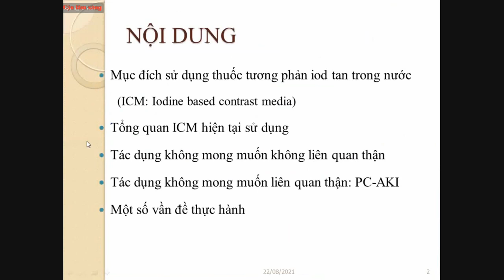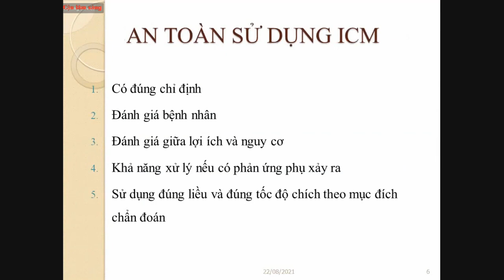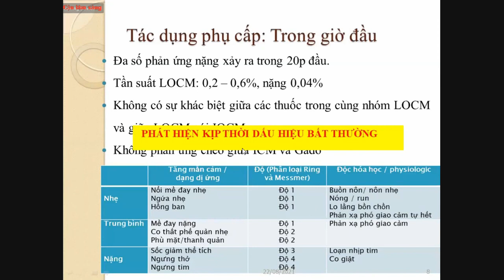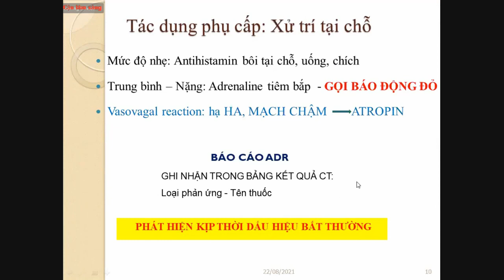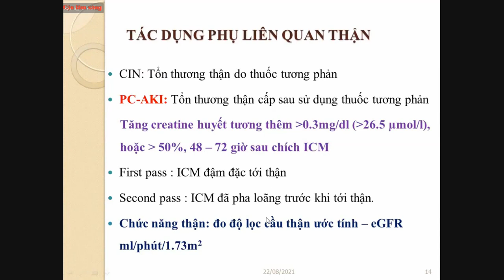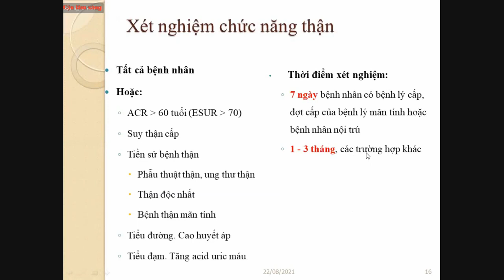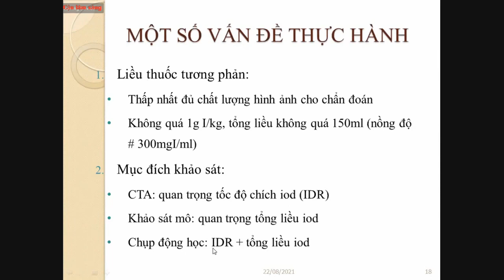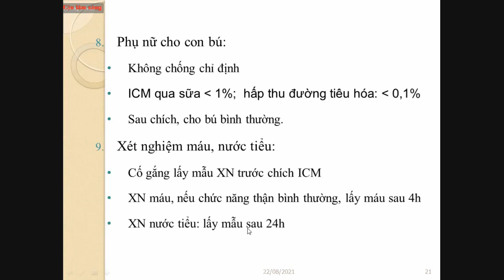THUỐC TƯƠNG PHẢN IOD TAN TRONG NƯỚC: CẬP NHẬT MỘT SỐ HƯỚNG DẪN SỬ DỤNG | ThS. BS. NGUYỄN ANH TUẤN